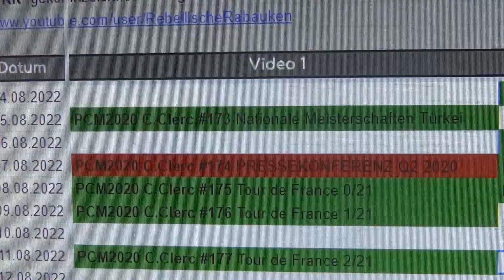Schickt mir eure Fragen für die nächste Pressekonferenz | Pro Cycling-Manager mit Team C.Clerc